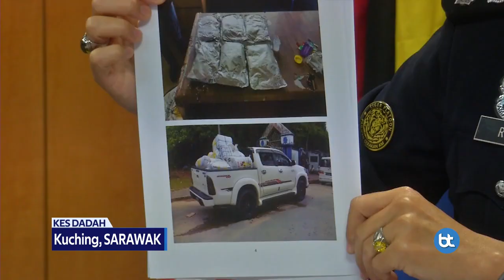PGA Sarawak Rampas Ketamin Bernilai RM450,000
Pasukan Gerakan Am (PGA) di Serian, Sarawak merampas dadah jenis ketamin dianggarkan bernilai RM450.000.

PGA telah menggagalkan cubaan dua lelaki untuk menyeludup dadah itu ke Indonesia ketika Operasi Batas di Kompleks Kastam, Imigresen, Kuarantin dan Keselamatan Tebedu, kelmarin.